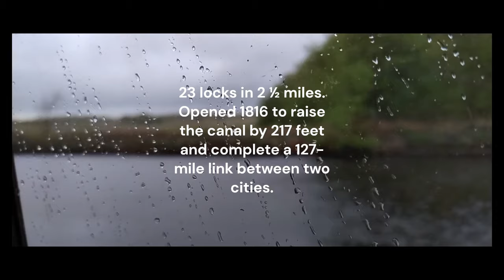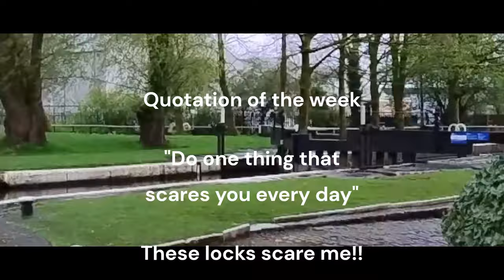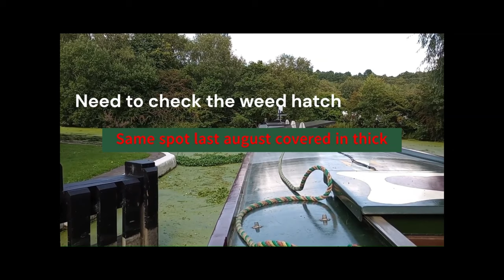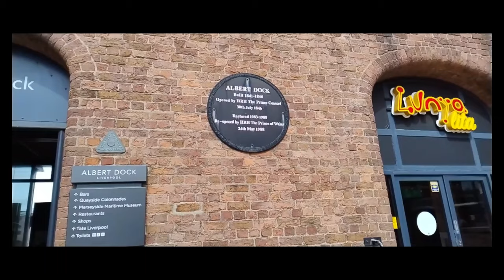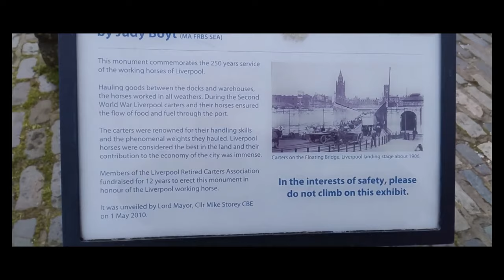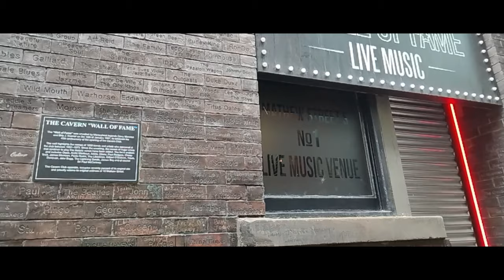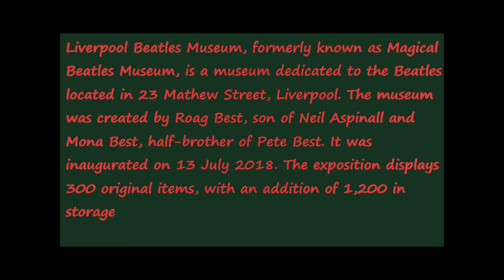EP 6 NARROWBOAT "POP"CHIVERS 21LOCKS ON THE WIGAN FLIGHT AND A MYSTERY TRIP.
NARROWBOAT "POP"CHIVERS 21LOCKS ON THE WIGAN FLIGHT AND A MYSTERY TRIP. Descending the 21 locks at Wigan on the Leeds and Liverpool canal the lock gates leak alot thanks to Dave & Peter the volunteers who helped us down. A train trip to finish.
Music copyright A. Badger, composer & performer.